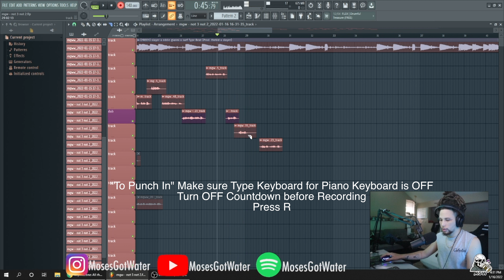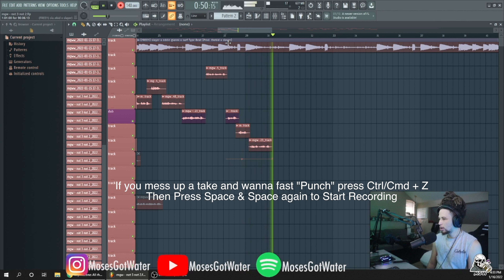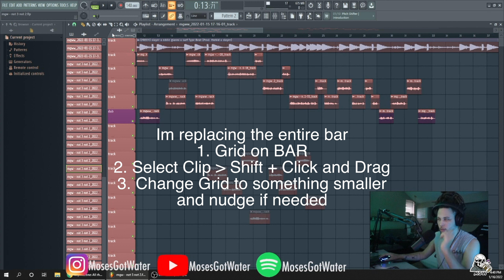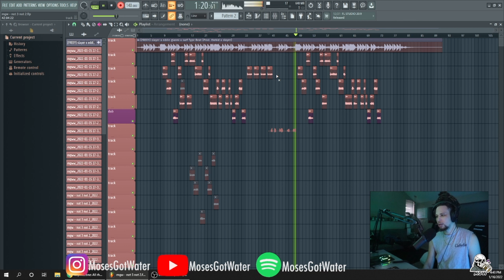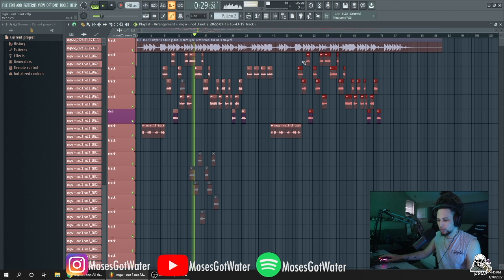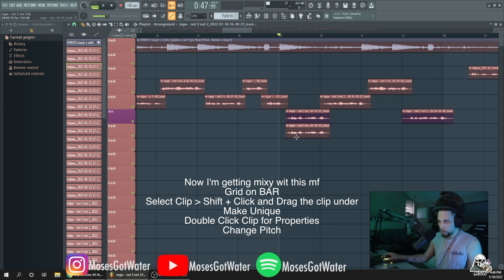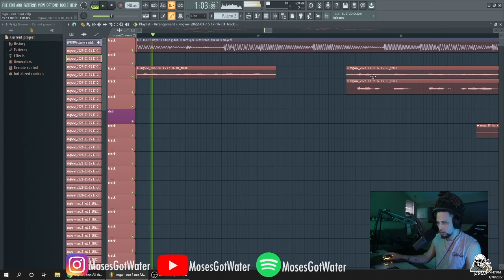Best Tips for Recording Rap - Hip Hop Vocals In FL Studio 20 [ How to Record a Song Tutorial 2022 ]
Moses does a step by step tutorial on how to record vocals for a rap - hip hop song.  This video focuses on how to punch yourself while recording and how to deliver your vocal recordings into the microphone. Also tips for editing and mixing in FL Studio 20.  More detailed recording videos will come soon that will focus on hardware and software.

Prod by thekid & slayer